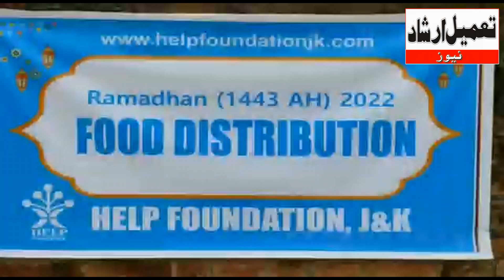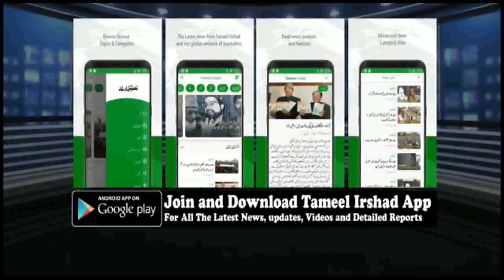HELP Foundation J&K Distributes “Ramzaan Food Kits" Among Needy Families In Srinagar